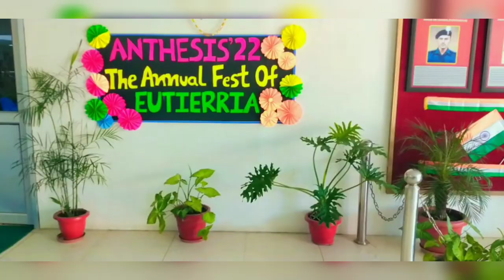Eutierria The botanical society Central University of jammu Rangoli making competition🌼